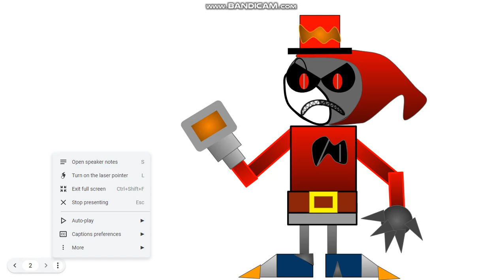metal shy guy redesgin